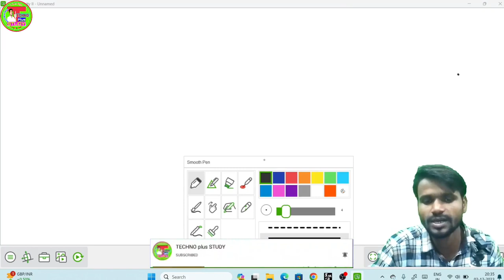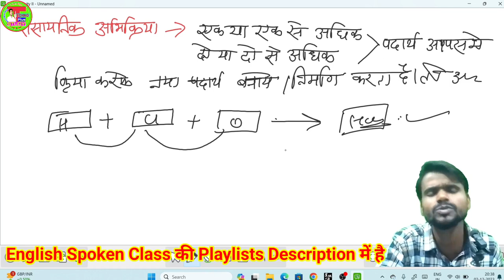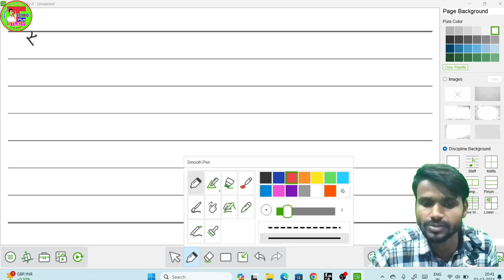रासायनिक और अभिक्रियायें | Class 10th Science Important Questions Answer | UP Board Exam 2024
रासायनिक समीकरण और अभिक्रिया | Class 10th Science Important Questions Answer |  UP Board Exam 2024
 🙏🙏 Hi Students
,,,, Aaj is video me Hum science ke topic ke questions ko batane chal rhe hai jo important hai ,, isi tarah air bhi aayenge,,,,
 __________________________________________ ✔✔✔इंटरमीडिएट से जुडी हुई विडियो की लिंक.👇👇
📚Math के वीडियो प्लेलिस्ट लिंक 👇👇👇
📚Cover Topic👇👇
wheatstone setu,
wheatstone setu ka siddhant,
wheatstone bridge,